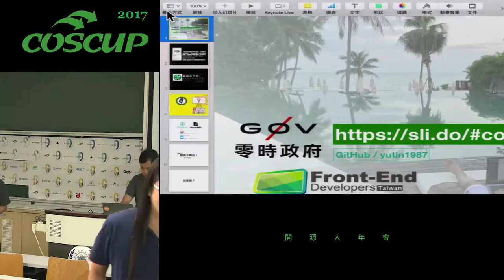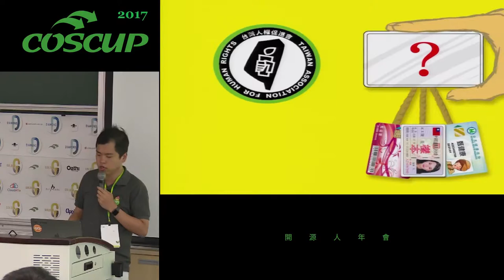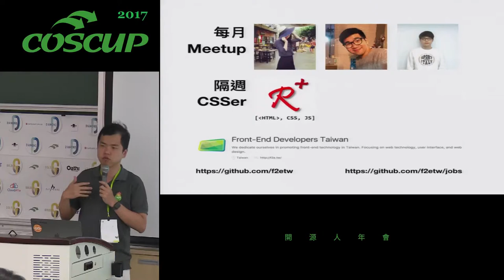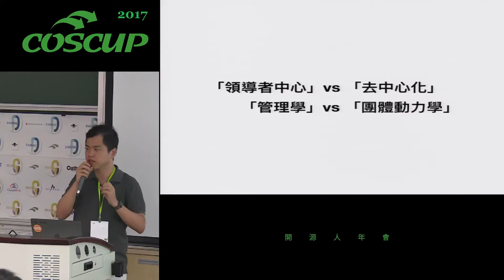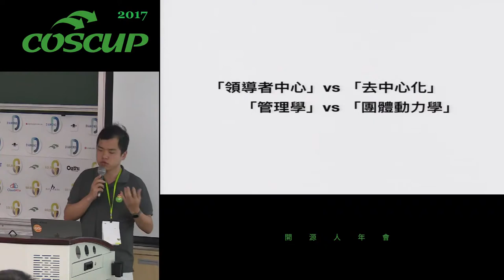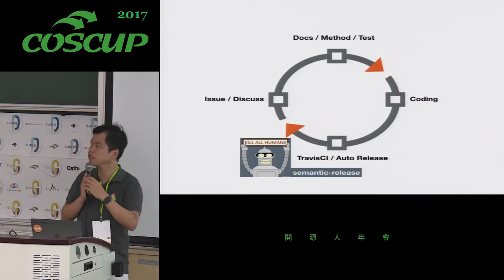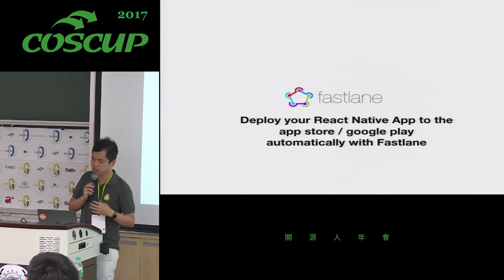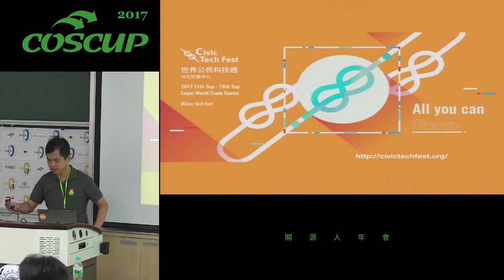[COSCUP 2017][202] 開源專案如何邁向永恆